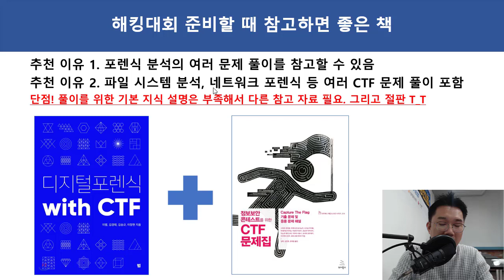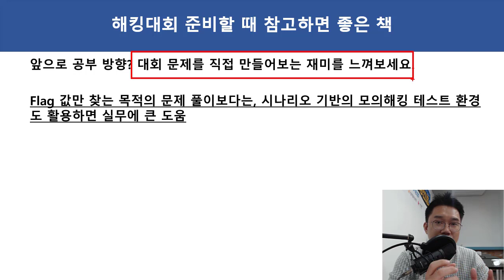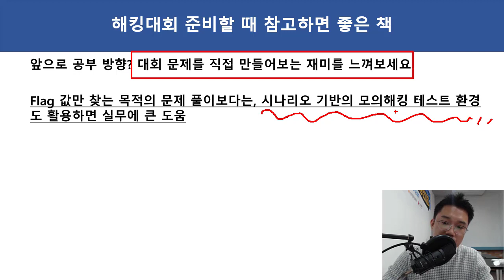(도서 추천) 해킹대회 준비할 때 참고하면 좋은 책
보안프로젝트 )에서 제공하는 IT보안 강의입니다. 이번 강의 주제는 "(도서 추천) 해킹대회 준비할 때 참고하면 좋은 책" 입니다.